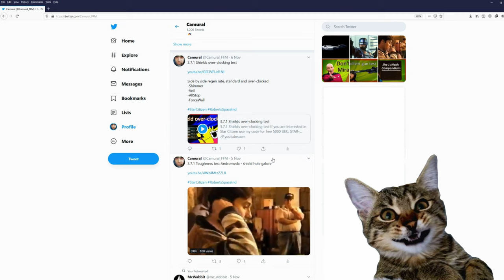3.15 PTU Bomb drop mechanism from the inside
3.15 PTU Bomb drop mechanism from the inside

Music

Outro

Spectrum: Camural

PC specs:
Intel 900P Optane NVMe PCIe 280GB SSD
2 TB NVme SSD
1 TB SATA SSD
3 TB HDD
1440p 144Hz 27inch main monitor